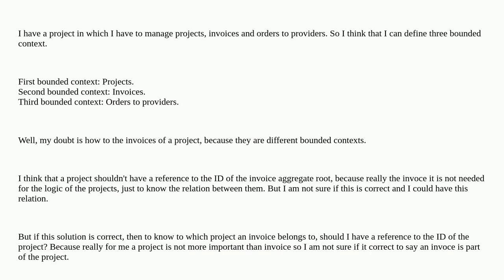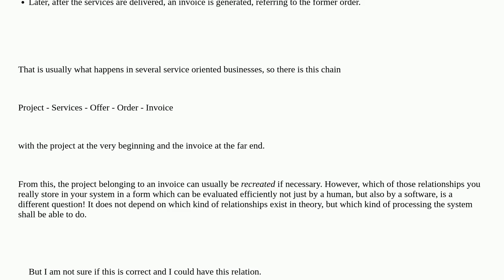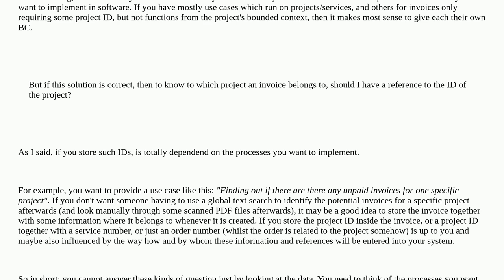Softwareengineering: How to know the invoices of a project?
How to know the invoices of a project?

A special thanks goes out to the awesome community

  domain-driven-design